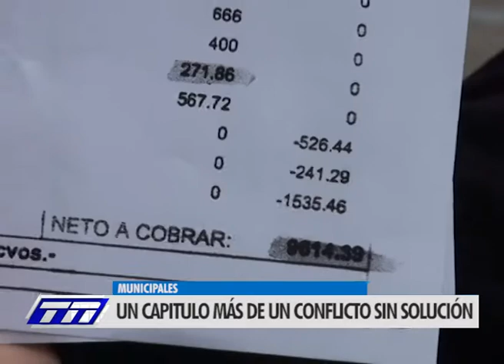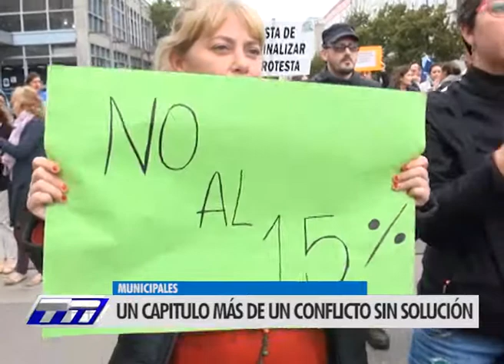MUNICIPALES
Paro y movilización.